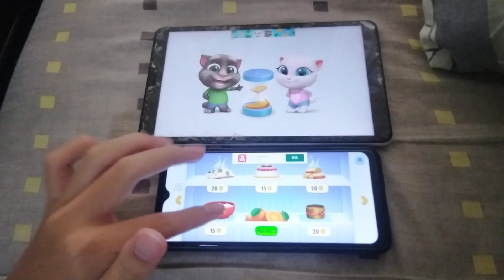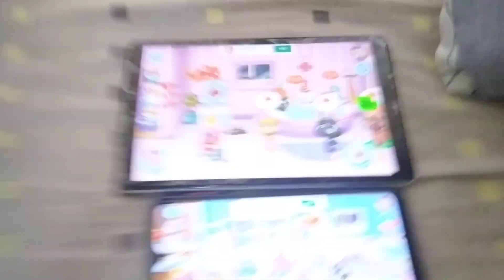My Talking Tom Friends Echo 10158